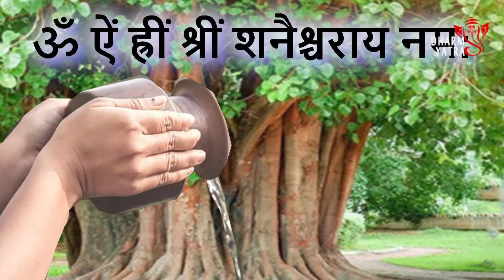धन की देवी लक्ष्मी को कैसे करें प्रसन्न, जानिए शनिवार के चमत्कारिक उपाय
शनिवार का दिन शनिदेव को समर्पित होता है। मान्यता है कि शनि देव न्याय के देवता हैं और वे अपने भक्तों पर कृपा करते हैं।